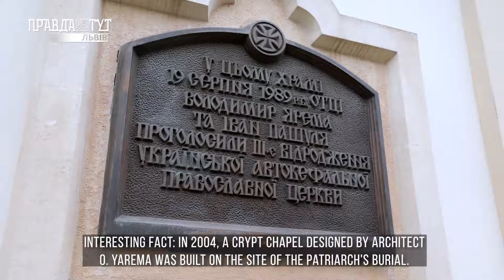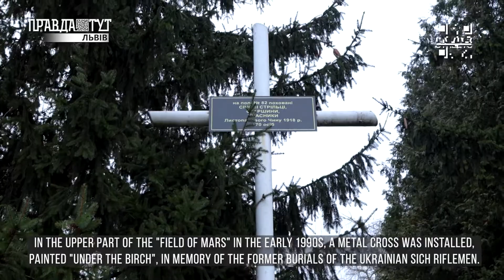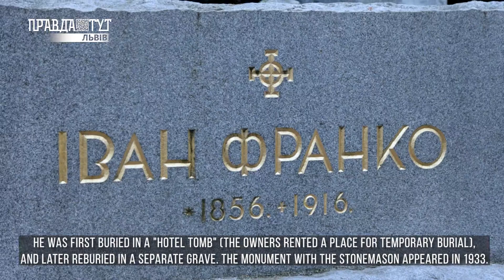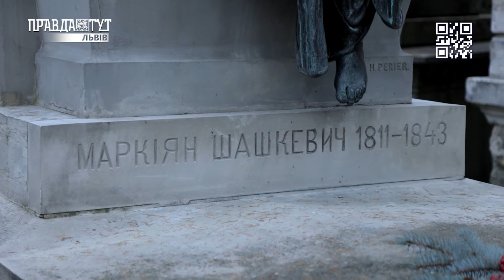LvivStreets / вул. Мечнікова / Mechnikova street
00:00 Сьогодні гуляємо вулицею Мечнікова.
00:32 Початок вулиці Мечнікова.
01:01 Церква святих Апостолів Петра і Павла УПЦ.
02:26 Пологовий будинок #1 на вул.Мечнікова.
03:28 Військовий цвинтар «Марсове поле».
05:28 Трамвайна колія збудована у 1908 році.
06:13 Одне з найстаріших кладовищ Європи «Личаківський цвинтар».
07:23 Пам’ятний Ігрю Білозіру.
07:50 Пам’ятник каменяреві Івану Франку.
08:09 Пам’ятник видатному композитору Миколі Колесі.
08:29 Пам’ятник Маркіяну Шашкевичу.